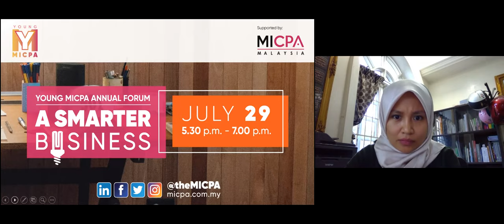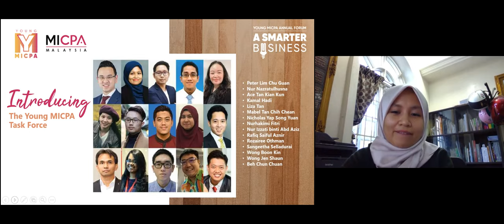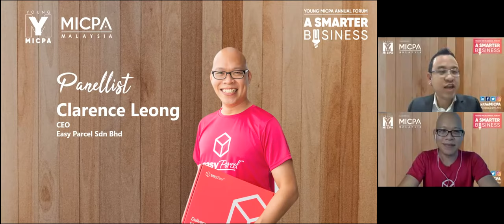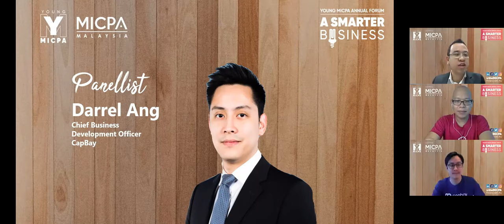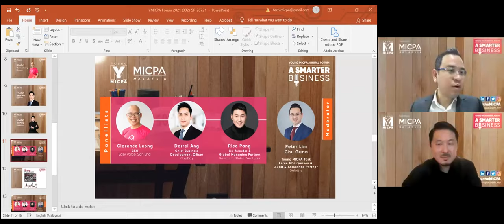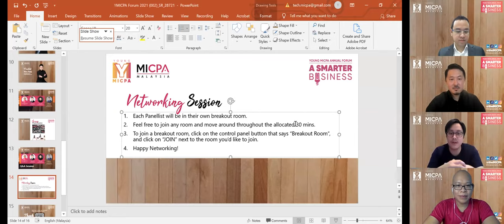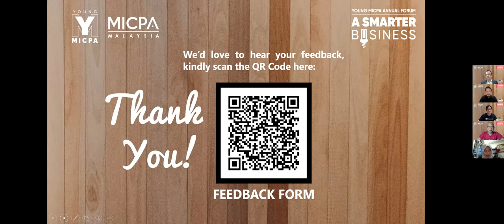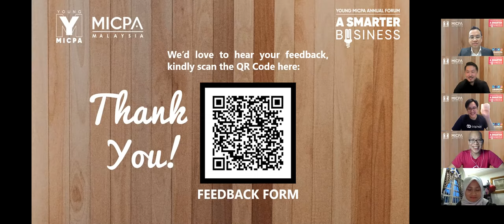Young MICPA A Smarter Business Forum @ 29-7-2021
Recording of the Young MICPA Forum entitled A Smarter Business on 29 July 2021